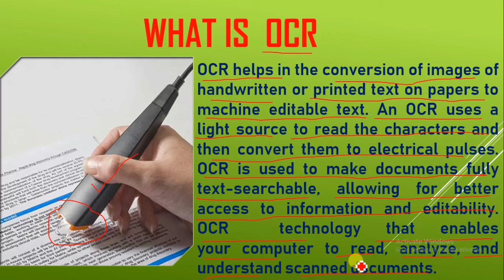How Does Optical Character Recognition (OCR) Work? | OCR Explained...Handwriting Recognition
in his video you will learn about the optical character recognition (OCR)
that how the handwritten and text are rocognized trough it.